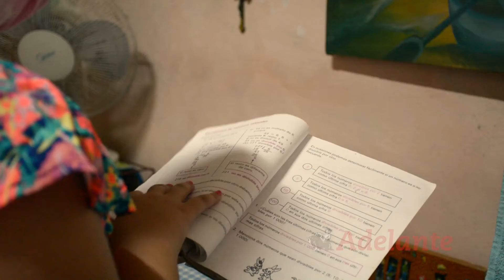4 de abril en casa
Este 4 de abril, los niños y adolescentes cubanos, integrantes de la Organización de Pioneros José Martí, celebran desde el aislamiento que los protege en casa, el aniversario 60 de esa institución que los forma como patriotas y personas de bien.